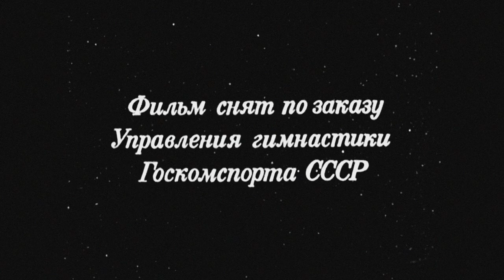Electrosavage - Climax (Official Video)